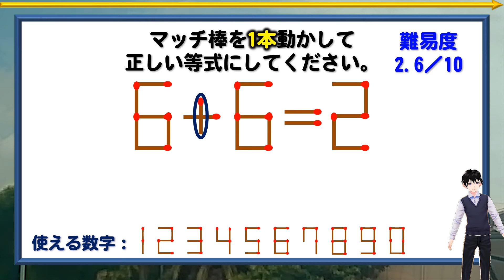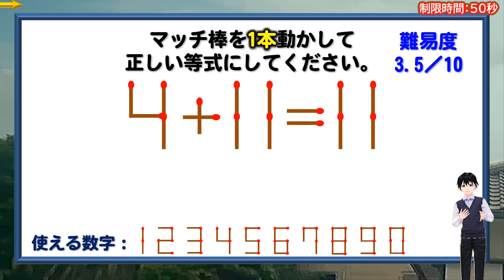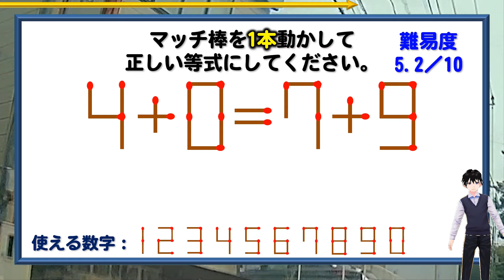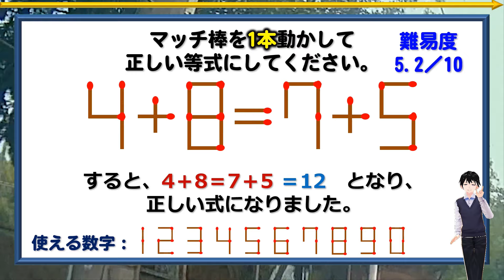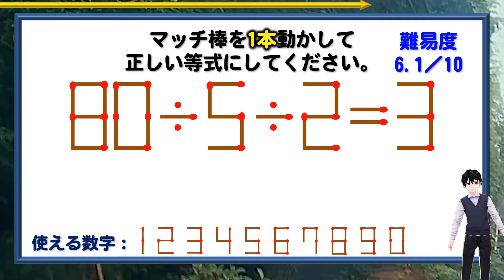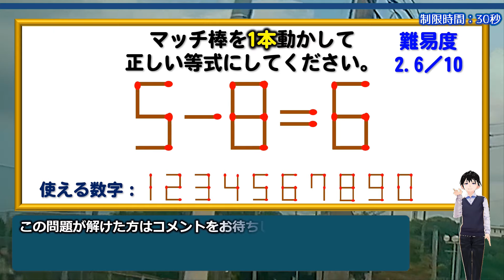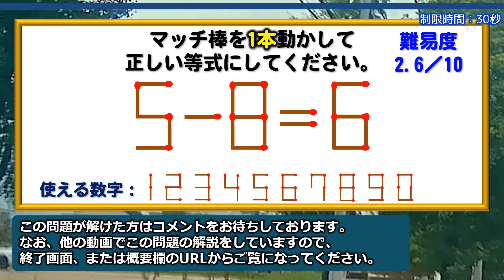【マッチ棒パズル】計算が苦手な方も楽しめるひらめきクイズ！6問！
【お知らせ】
マッチ棒パズルの電子書籍をamazonで出品中です。

背景動画素材：オリジナル

【WEBサイト】
ネタファクト

ワールドファンシー